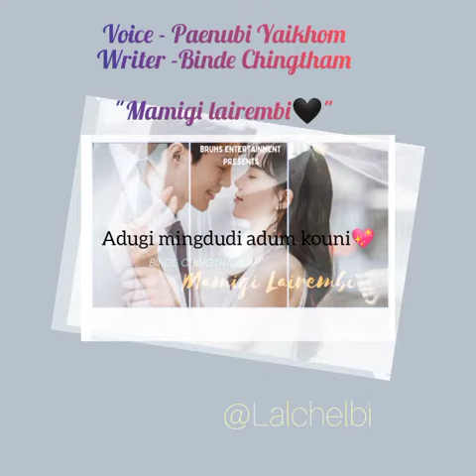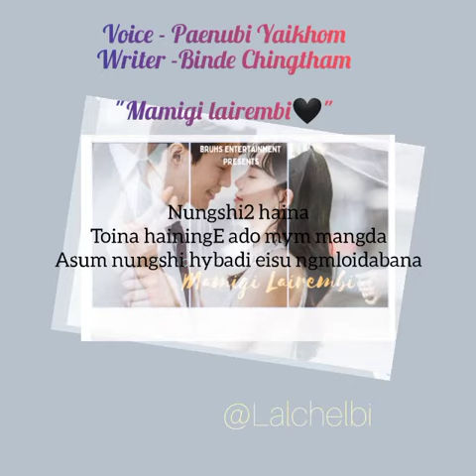paenubi short dialogue| mamigi lairembi🖤| binde Chingtham🌺 ❤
from the story of Mamigi lairembi🖤

@bruhs entertainment YouTube channel

by binde Chingtham